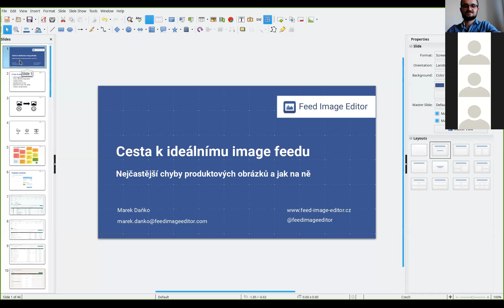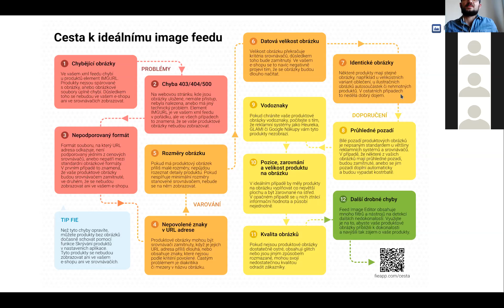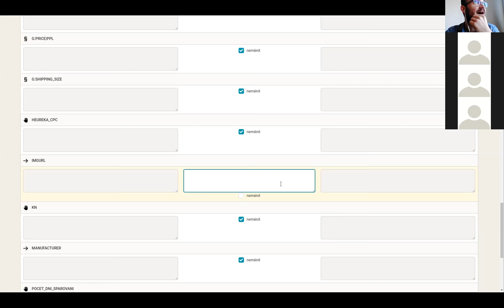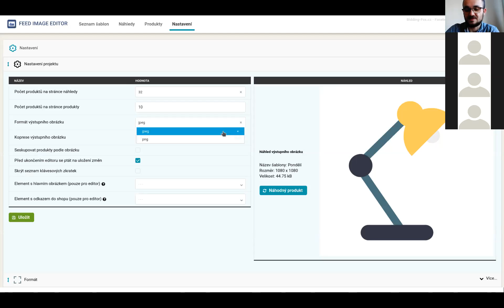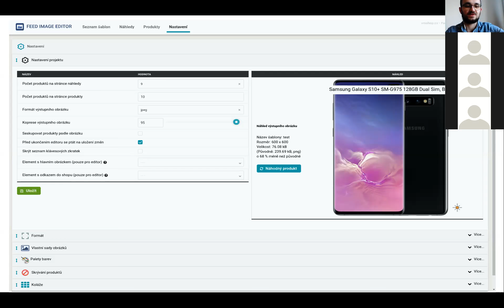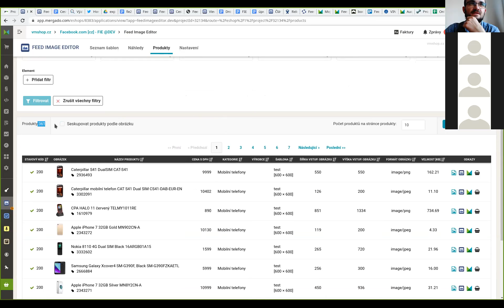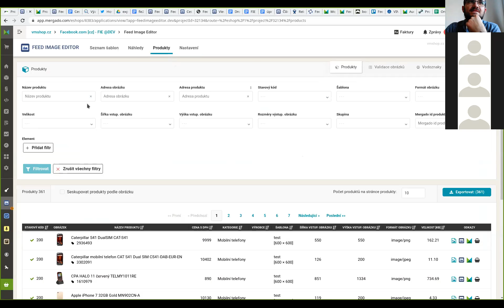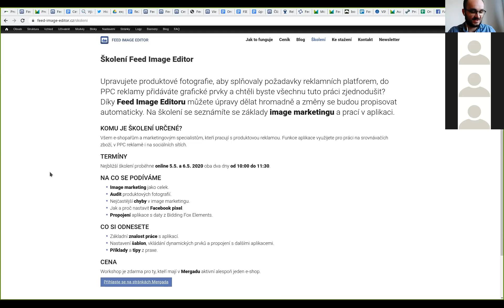Online MergadoFest: Cesta za ideálním obrázkovým feedem – Marek Daňko, Feed Image Editor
Produktové obrázky jsou obvykle to první, co zákazníky zaujme (hned po ceně :)). Proto byste měli věnovat zvýšenou pozornost tomu, v jakém jsou stavu. Pomalé načítání či nízká kvalita umí odradit. Některé srovnávače zboží zakazují vodoznaky, nebo vyžadují určitý formát, ve kterém má obrázek být.

Ve třetím webináři Online MergadoFestu představil odborník Marek Daňko, jak tyto problémy na pár kliknutí odhalíte a vyřešíte pomocí appky Feed Image Editor.

Ve videu se dozvíte:

01:40 S čím vám appka Feed Image Editor pomůže?
03:51 Čím vším se zabývá série Cesta za ideálním obrázkovým feedem?
05:46 Jak odstranit problémy s chybějícími obrázky?
09:53 Co udělat, aby se u vašich obrázků nezobrazovaly hlášky Chyba 403/404/500?
11:40 Jak vyřešit obtíže s nepodporovaným formátem obrázků?
13:32 Kde odhalíte nepovolené znaky v URL adrese?
14:53 Jak správně ošetřit rozměry obrázků?
16:35 Co si ohlídat u datové velikosti obrázků?
18:01 Opravy chyb s obrázky ve FIE v praxi.